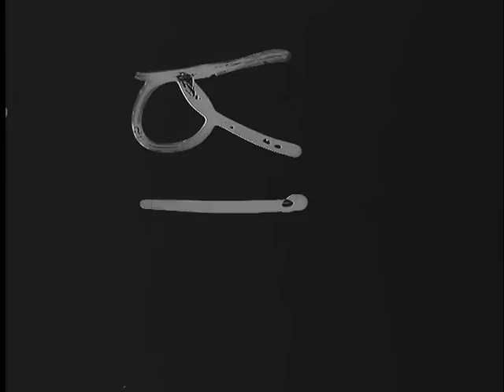HEARING BEFORE SELECT COMMITTEE TO INVESTIGATE INCORPORATION OF THE BALTIC STATES INTO THE USSR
HEARING BEFORE SELECT COMMITTEE TO INVESTIGATE INCORPORATION OF THE BALTIC STATES INTO THE USSR - National Archives and Records Administration   - ARC 43291, LI 233-KC-1270u - DVD Copied by Ann Galloway.  U.S. House of Representatives. Select Committee to Investigate Communist Aggression against Poland and Hungary. (ca. 1954 - ca. 1954).  Partially-edited film report: The Kersten Committee hears testimony on Communist aggression in the Baltic States. Reel 1, James J. McTigue questions Lucie Puzyna about economic conditions in Lithuania in 1954. Shows silent testimony of witness. Reel 2, Patrick J. Hillings questions King Michael of Romania on growth of communism. Ray J. Madden comments on Adam Treszka's testimony, and asks Puzyna how she escaped from Lithuania. Fred E. Busbey questions Puzyna on Lithuanian deportations to Siberia and slave labor camps. Madden makes comment on Polish struggle against communism, thanks officers of the Polish Home Army for their testimony and praises Gen. Wladsyslaw Anders for his testimony before the Katyn Massacre Committee. Reel 3, a general states that his countrymen would follow U.S. directions and that U.S. soldiers do not understand their own leadership. Shot of Anders and committee. Witness testifies on Communists in Polish government. Polish general comments on Russian offensive of July 1944. Committee member makes statement on freeing Poland from Russian domination. Reel 4, witness comments on Polish struggle against Russia. Committee member asks witness question about stopping communism. Dr. Joseph Mikus comments on Dr. Edward Benes' policy toward Communist Party in Czechoslovakia as well as that of Prime Minister Stanislau Mikolajczyk's policy in Poland. Shows silent testimony of witness. Reel 5, committee member makes statement on Western attitudes toward the Baltic States prior to World War II and Dr. Mikus' conversations with Dr. Benes Dr. Mikus reads statement on a meeting in Moscow. King Michael of Romania comments on his government after Communist takeover. Shows silent testimony of witness and committee members. Reel 6, silent segment shows two committee members. Kersten swears in Polish Home Army officers, Generals T. Bor-Komorowski, T. Pelczynski and A. Monter-Chrusciel; Colonels K. Iranek-Osmecki and A. Pomian; Mrs. Pronaszko;Majors M. Morski and T. Klimowski; and Captains F. Rybka and A. Pilch. Committee member makes statement on uprising in East Germany. Shots of committee members. Reel 7, Hillings questions Puzyna on subjects she taught in Lithuania, what other teachers taught children about politics, and religious participation among students. Hillings questions Dr. Mikus about Dr. Benes reasons for going to Moscow in 1943. Shows silent speech of Kersten to audience. Gen. Wladyslaw Anders responds to question on the 16 members of the Polish Underground Government who went to Moscow.